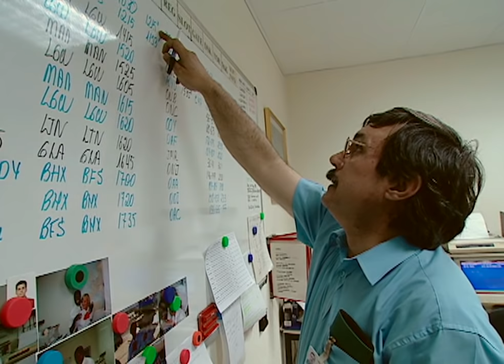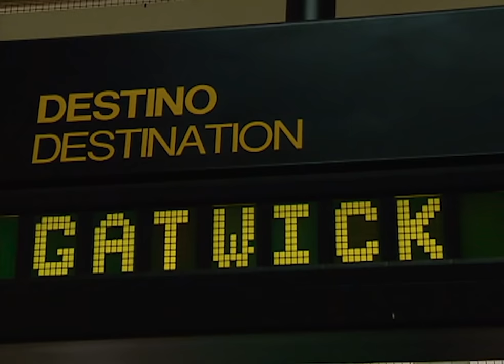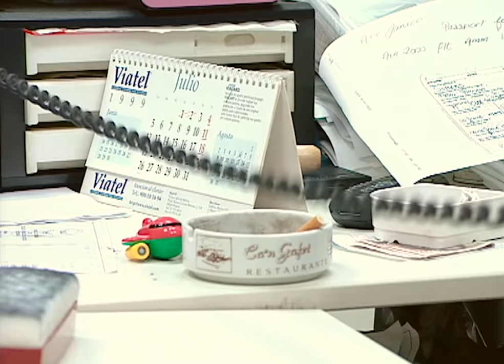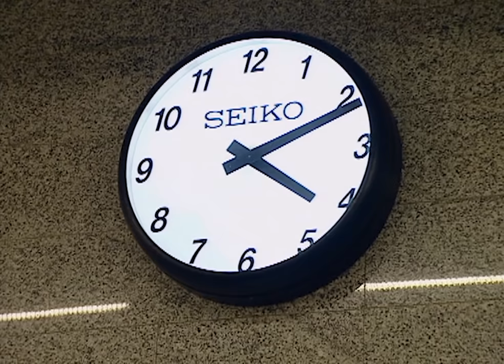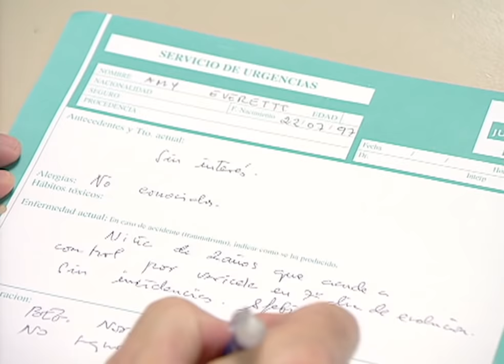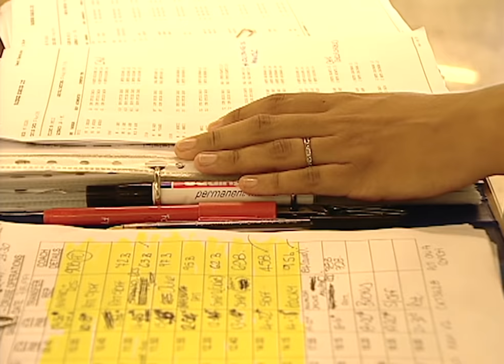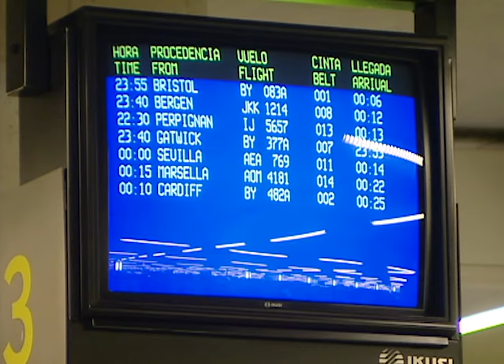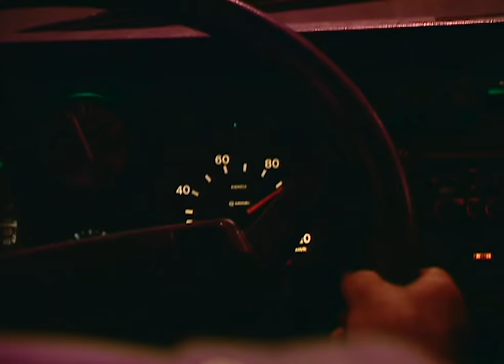Behind The Scenes At Palma Airport | Holiday Airport E1 | Our Stories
In this fascinating documentary we go behind the scenes of Palma Airport at the height of the holiday season.

An insight into the day-to-day running of Majorca's main tourist airport, through which thousands of British holidaymakers pass every year on their way to the sun. The programme provides an exciting behind-the-scenes look at the lives and work of the airport staff and passengers.